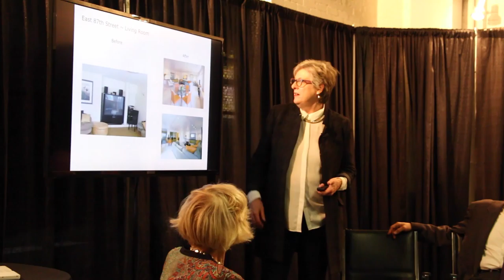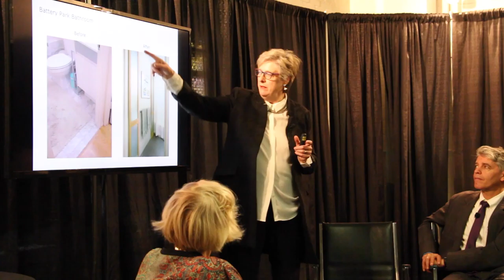Home Decor Book Talk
Charlene discusses the context of her contribution to E. Ashley Rooney's new book "Condo Makeovers" at the recent Boston Home Decor Show.